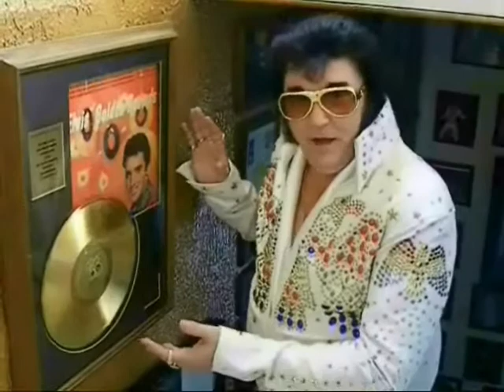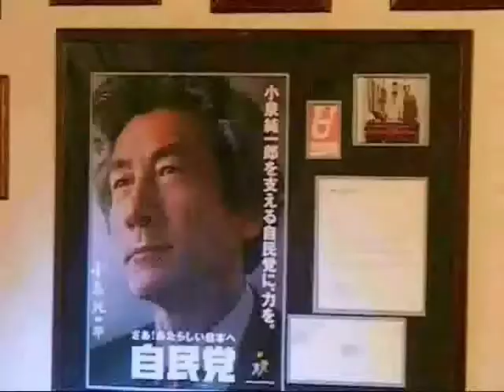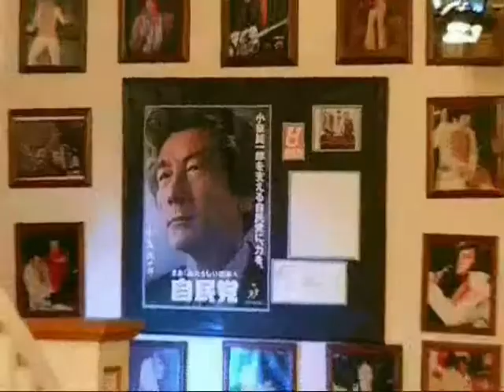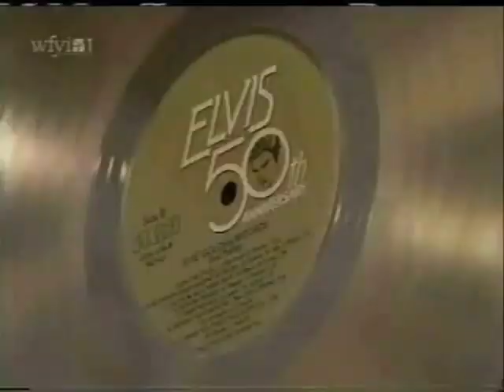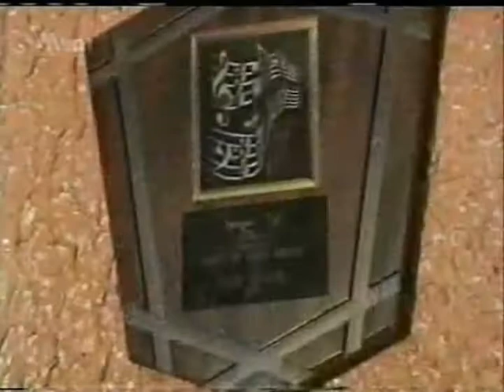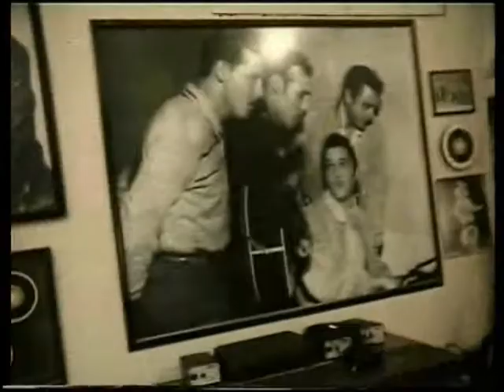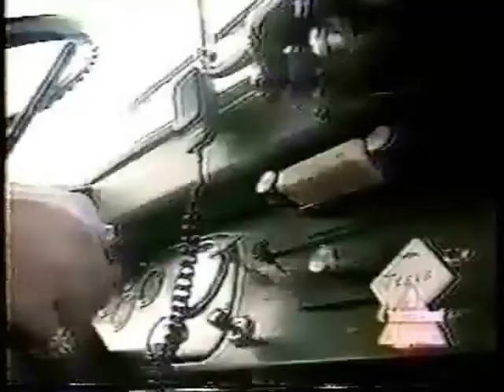Walk A Mile In My Shoes "JUST LIKE ELVIS "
1999 TRUEST SPIRIT TO ELVIS  AWARD WINNER  LIVE TV SPECIALS , CONCERTS , MOVIES , BOOKS , COMMERCIALS  NATIONAL AND INTERNATIONAL  MAGAZINES , PAPERS , PROGRAMS , FIRST EVER REALITY TV SHOW
 "JUST  LIKE  ELVIS "
 SOME OF MY GREATEST HIGHLIGHTS THROUGH  OUT
MY 43 YEAR CAREER .THANKS TO ALL THE FANS , AND THOUSANDS OF AUDIENCES !
HUH! ole man I cant believe it ! huh ! .Paul Elvis Butler